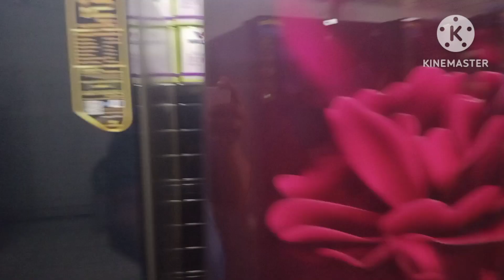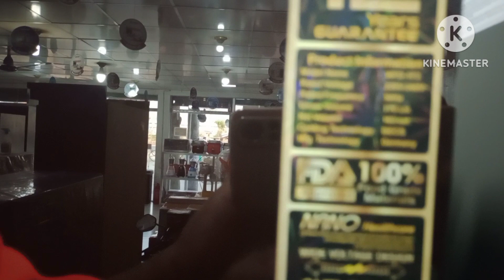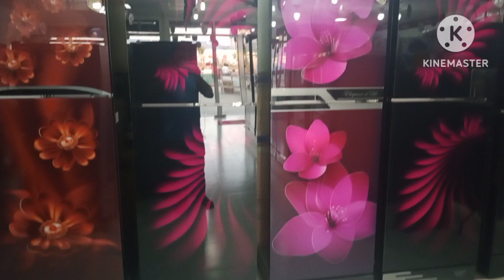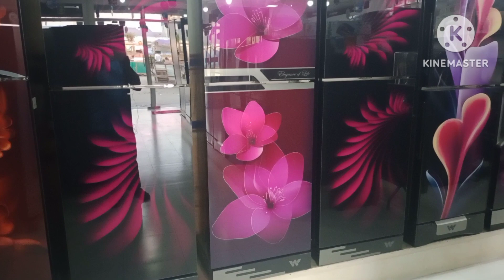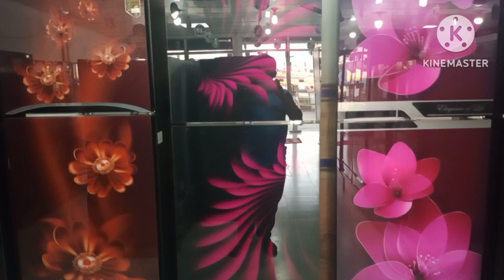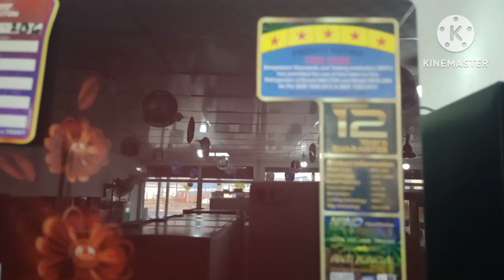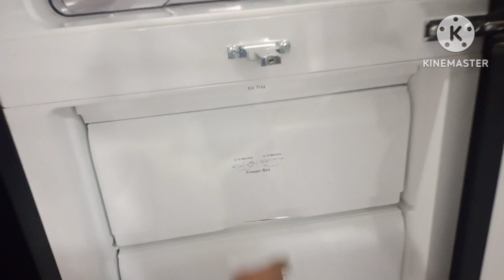WALTON FRIDGE UPDATE PRICE IN BD 2023. ওয়ালটন ফ্রিজে রমজান ও ঈদের অফার।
খান ইলেকট্রনিক্স, জিরানী বাজার, আশুলিয়া, সাভার, ঢাকা।
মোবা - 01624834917